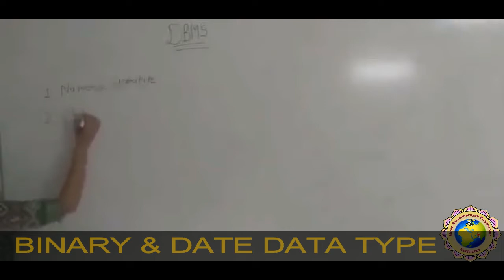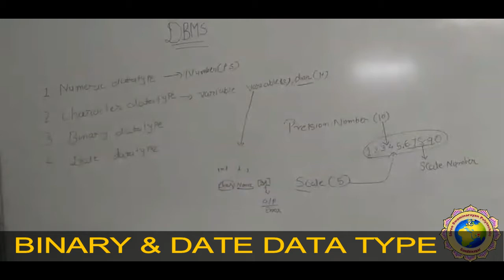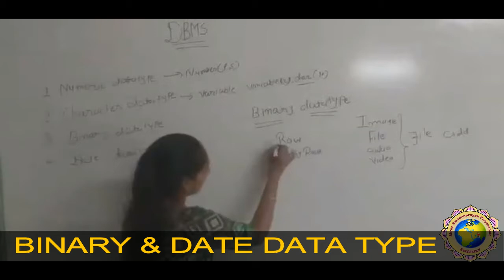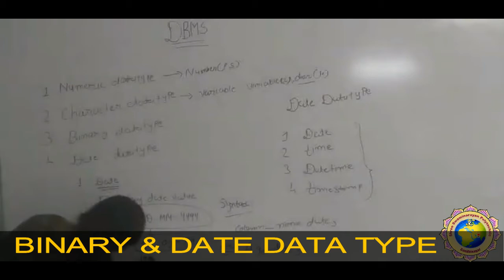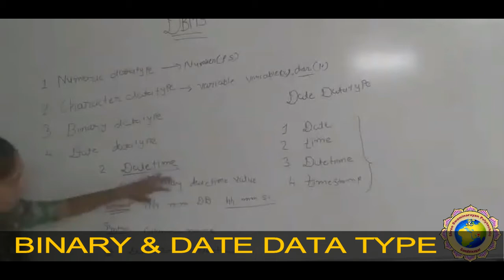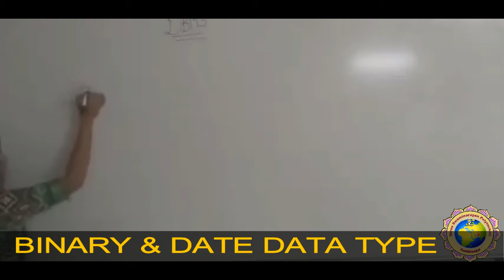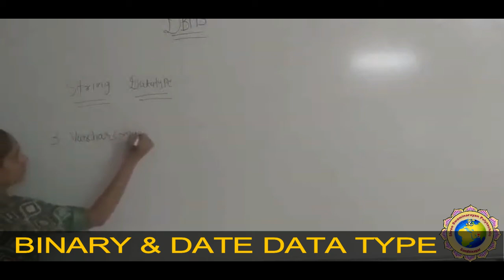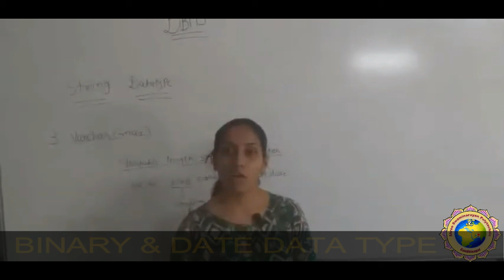LECTURE 21 UNIT 3 BINARY AND DATE DATA TYPE